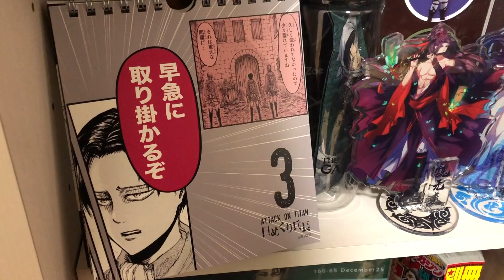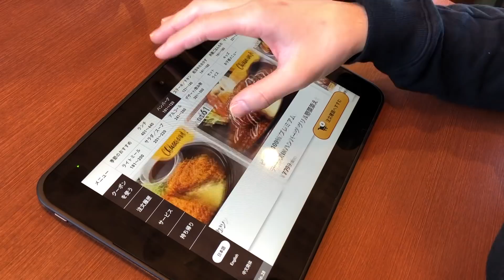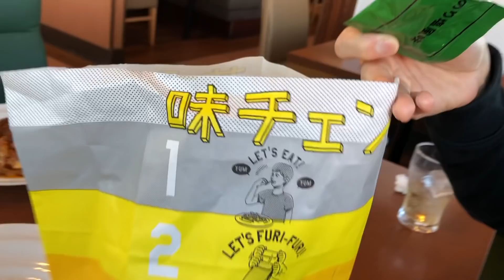JAPOŃSKA ZIMA?! | Vlogmas z Japonii 4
4 grudnia
Polska: Pada śnieg!
Japonia: .

Lenses na hasło Enma -15%

Komentarze zawierające wulgaryzmy, "mowę nienawiści", pełne złośliwości, wyzwisk i chamstwa są zgłaszane i usuwane przez serwis Youtube.

MOJE FILMY